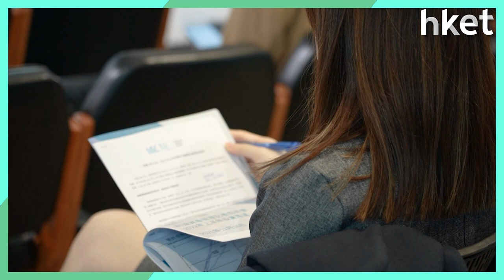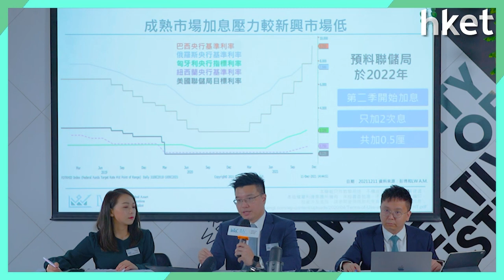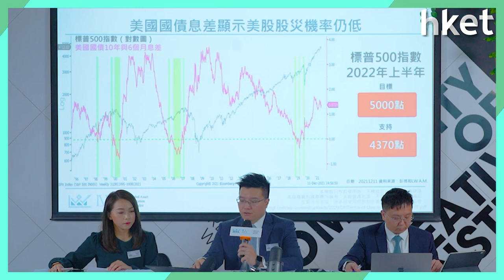料明年只加息兩次 黃耀宗：建議明年美股港股比例8:2